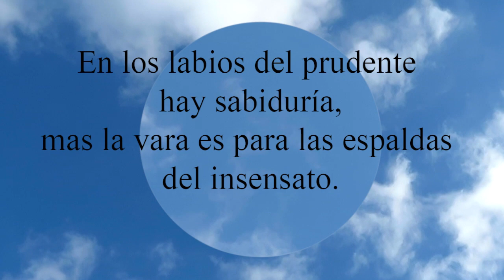Proverbios 10:13 En los labios del prudente hay sabiduría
En los labios del prudente hay sabiduría,
  mas la vara es para las espaldas del insensato.